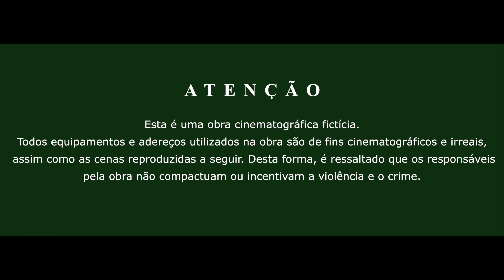Mc Princy e Mc Marcinho - Vou cair na Noite - Clipe Oficial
Sigam Nosso Instagram:
sr_filmes

Artista: Mc Princy e Mc Marcinho

Produzido por SR Filmes

Faça seu vídeo clipe com a SR Filmes (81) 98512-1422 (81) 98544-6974

ATENÇÃO!
O reenvio deste videofonograma ao YouTube, sem autorização legal poderá lhe trazer problemas com direito autoral, denúncia do seu canal e consequentemente encerramento de sua conta.